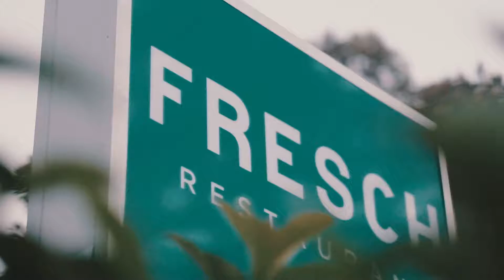Entrepreneur Socials: Where the Entrepreneur Movement Meets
Video from Perth Entrepreneur Social

Find a social near you!

Entrepreneur Socials (ES) are monthly networking events for entrepreneurs to engage and connect with purpose driven individuals who value collaboration and problem solving.

Each event features a speaker who is creating impact in the community and whose work supports the UN Global Goals. Speakers share their personal story and best advice for fellow entrepreneurs.

The event format is the same wherever you go in the world:
20-min Speaker, 20-min Q+A and 60-min networking session.

The events are independently organised by City Leaders working with GeniusU, a leading entrepreneur education group, empowering and inspiring entrepreneurs to follow their flow.